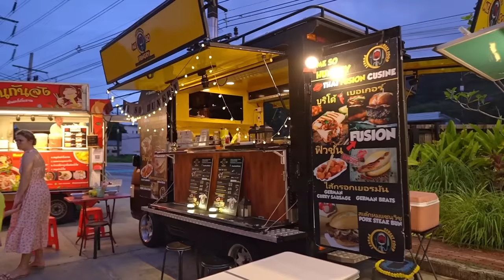The Ultimate Thrill & Chill, Day & Night Place in Phuket | Blue Tree Phuket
Join Natty Warisa and Jay in the ultimate thrill and chill, day and night venue in Phuket, the Blue Tree Phuket.

Originally known for its fun filled activities, which include cliff jumping, ziplining, wakeboarding, paddle boarding and is home to Thailand’s longest slider, the iconic Super Fly,Blue Tree Phuket has now evolved to becoming one of the best entertainment hubs on the island where you can thrill and chill, day and night with friends and family.

Located in Cherngtalay, Phuket, Blue Tree Phuket lies in the heart of the tourism district, across from the Central West Coast beaches and is spread across 140 Rai or 56 acres, and is positioned to become Phuket’s premier destination.